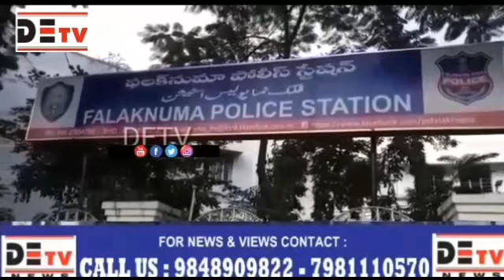DETV||GAJARAO BHUPAL IPS DCP SOUTH ZONE SAID 2 BIKE LIFTER GANG NABBED BY FALAKNUMA CRIME TEAM